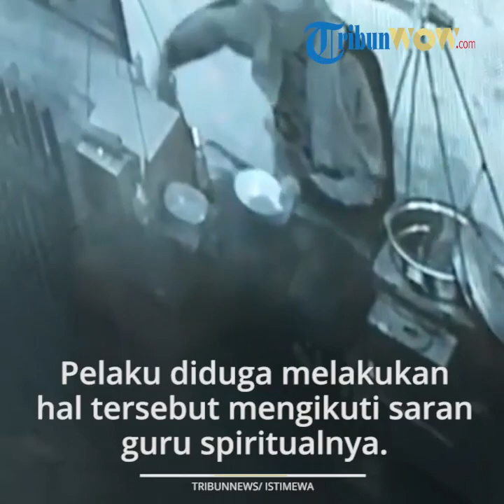Pengakuan Tukang Bakso Cuanki Viral yang Ludahi Mangkuk Pembeli, Awalnya Hanya Mencium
TRIBUN-VIDEO.COM - Pedagang bakso cuanki yang viral karena diduga meludahi mangkuk bakso milik pembelinya diperiksa oleh polisi.

WS, pedagang bakso itu mengakui dirinya memang meludahi mangkuk.

Hal ini diungkapkan oleh Kapolsek Kembangan Kompol Imam Irawan seperti dikutip dari TribunJakarta, Jumat (26/6/2020).

Imam mengatakan pelaku menceritakan dirinya awalnya hanya mencium saja.

"Awalnya kan dia cerita cuma mencium doang, terus kita dalami lagi, CCTV kita periksa lagi. Ternyata dia ngaku (meludahi). Sekarang kita periksa mendalam lagi di Polsek," ujar  Imam Irawan saat dikonfirmasi, Jumat (26/6/2020).

Diduga kuat, pelaku sengaja meludahi mangkok racikannya karena menjalankan suruhan dari guru spiritualnya agar dagangannya laku.

Kendati demikian, Imam mengatakan pihaknya masih mendalami motifnya.

"Motif pastinya masih kami dalami, tapi untuk sementara itu motifnya agar laris," kata Imam.

Imam mengatakan, pemeriksaan terhadap WS berdasarkan viralnya video yang merekam aksi pedagang itu saat meracik baksonya di wilayah Perumahan Unilever, Meruya Selatan, Kembangan, Jakarta Barat pada Senin (22/6/2020).

Sedangkan korban yakni Nur Hikma belum membuat laporan.

"Korbannya sampai sekarang belum melapor. Ya (penanganan kasus) berdasarkan video, berdasarkan ekspose," kata Imam.

Seperti diketahui sebelumnya, aksi pedagang bakso cuanki itu sempat viral.

Tindakan itu terekam kamera cctv warga yang membeli bakso cuanki tersebut.

Pembeli bernama Hikma itu mengaku tak berani menegur meski mengetahui perbuatan pelaku.

Ia pun tetap membayar bakso tersebut meski akhirnya ia membuangnya.

Hikma mengatakan tak akan membawa kasus ini ke jalur hukum.

Artikel ini telah tayang di Tribunjakarta.com dengan judul Pedagang Bakso Cuanki di Kembangan Akui Meludahi Mangkuk: Awalnya Cuma Mau Menciumi Saja,
Editor: Suharno